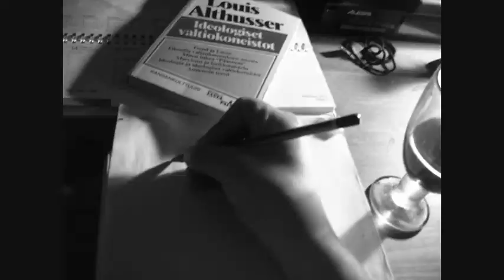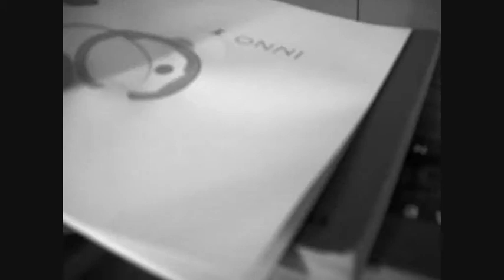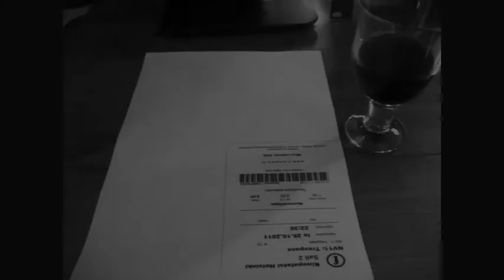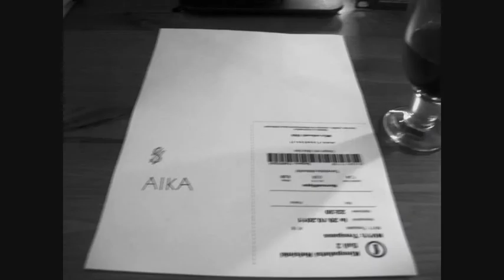AMi - Neljä kirjainta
(Four letters. "Suru" (Sorrow).)